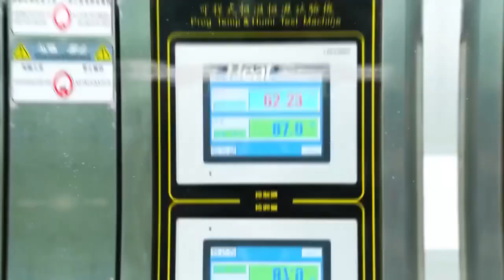Xiaomi C25 Smart Watch Men Amoled 1ATM Waterproof Bluetooth Call 1.43 Inch 100+ Sports 410mah